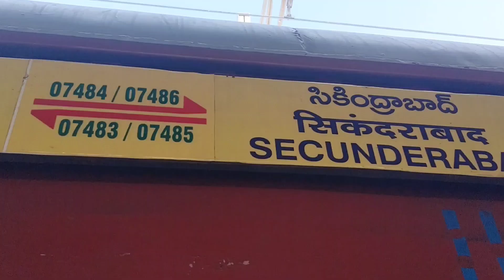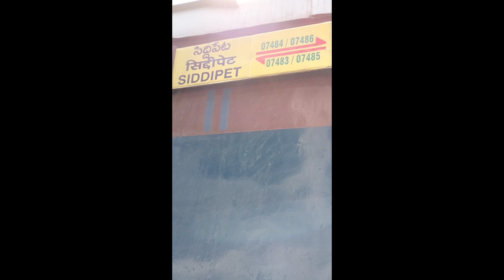07483, Secunderabad -Siddipet Demu ,07484 return train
#07483#07484#siddipet-Secunderabad Demu passenger